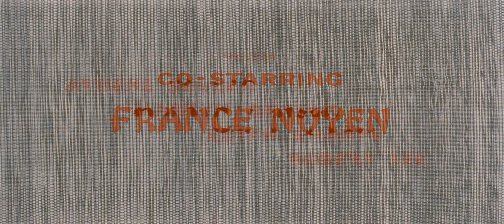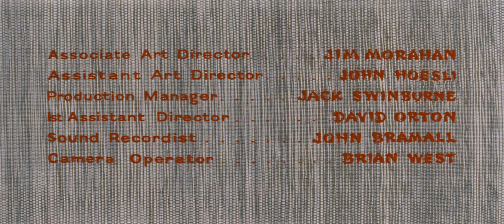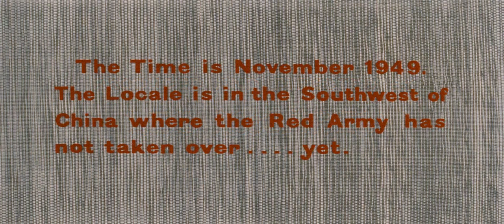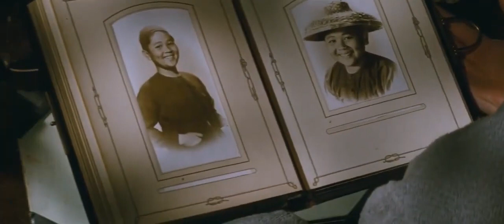Satan Never Sleeps 1962 Full Drama Movie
The Communist People's Party makes life difficult for mission priests Rev. O'Banion (William Holden) and Rev. Bovard (Clifton Webb) in 1940s China.